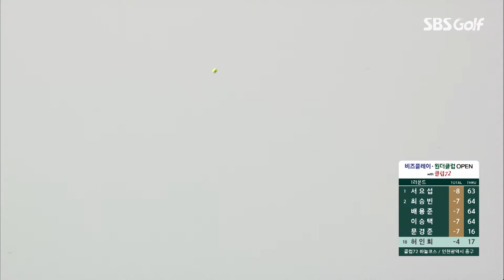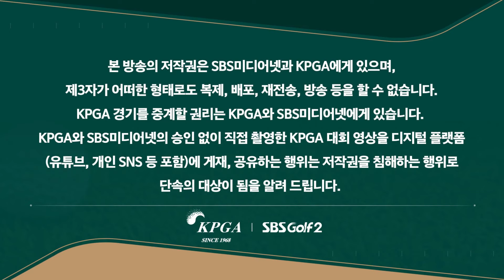[2024 KPGA] 초반 더블 보기는 잊어라!! 이후 버디만 7개.. ‘믿고 보는’ 허인회(-5) 주요장면_비즈플레이•원더클럽 오픈 1R